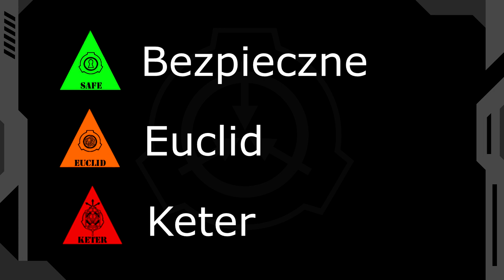SCP: Klasy obiektów #02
W tym filmie dowiesz się jakie są klasy obiektów przechowywane przez fundację SCP oraz powiemy sobie o teście zamkniętej skrzynki.